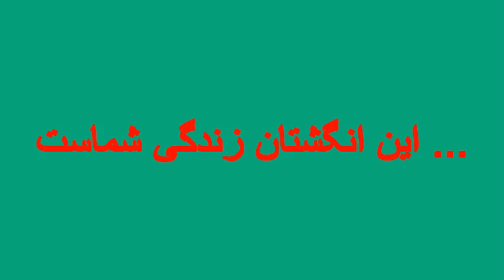رستوران و تالار - بیشتر بخور ، کمتر فکر کن .I. املاک رحمانی قم ترقی i شهردار مرتضی سقاییان‌نژاد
اولین مجمع عمومی جبهه پایداری انقلاب اسلامی روز پنجشنبه ۸ مهرماه سال ۱۳۹۵، در تالار آدینه تهران با حضور اعضای شورای مرکزی این جبهه و ناظر وزارت کشور برگزار شد و طی آن ۱۷ عضو اصلی این جبهه انتخاب شدند.[۶] اسامی ۱۷ عضو اصلی شورای مرکزی این تشکل سیاسی که در اولین مجمع عمومی انتخاب شدند، به ترتیب آرا بدین شرح است: ۱ـ مرتضی آقاتهرانی ۲ـ صادق محصولی ۳ـ محمد سلیمانی ۴ـ نصرالله پژمان‌فر ۵ـ فاطمه آلیا ۶ـ ناصر سقای‌بی‌ریا ۷ـ قاسم روانبخش ۸ـ سید امیرحسین قاضی‌زاده هاشمی ۹ـ میثم نیلی ۱۰ـ میرهاشم موسوی ۱۱ـ علی خضریان ۱۲ـ علیرضا عسگریان ۱۳ـ غلامحسین رضوانی ۱۴ـ علی نادری ۱۵ـ زهره سادات لاجوردی ۱۶ـ مجید متقی‌فر ۱۷ـ مجید دوستعلی همچنین پنج عضو علی‌البدل این جبهه نیز به شرح زیر انتخاب شدند: زهرا سجادی، مصطفی قاسمی‌پور، سید محمدجواد ابطحی، هادی قیومی و علی عبدی